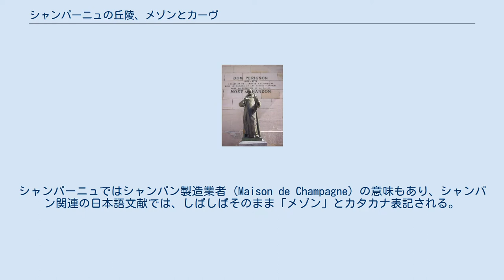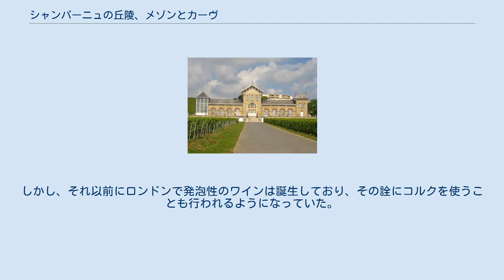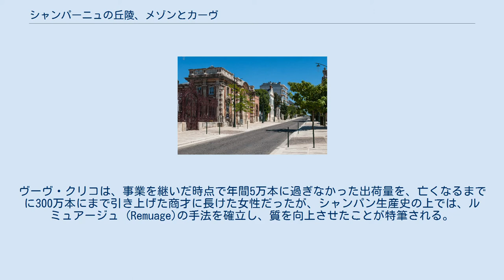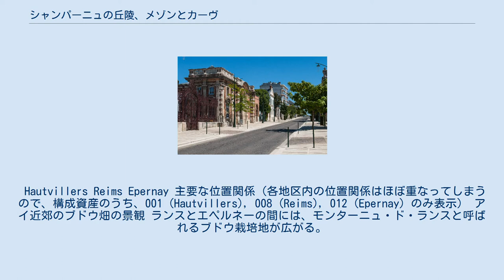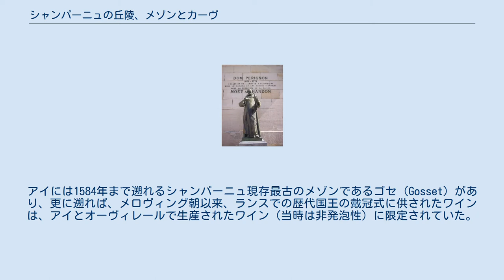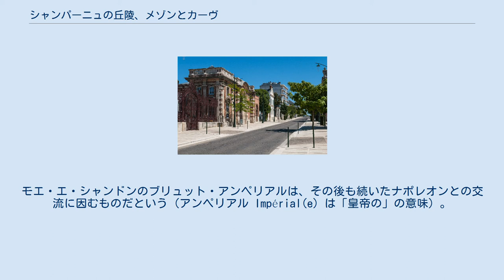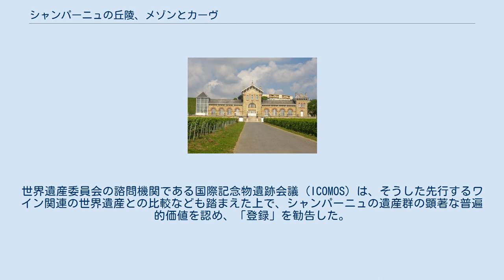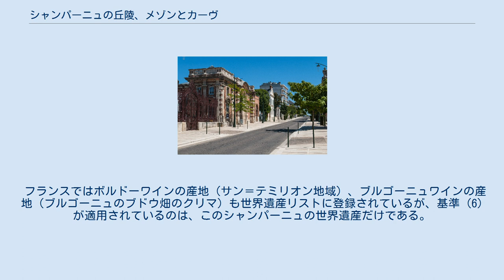シャンパーニュの丘陵、メゾンとカーヴ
シャンパーニュの丘陵、メゾンとカーヴは、UNESCOの世界遺産リスト登録物件のひとつであり、その名が示すように、フランスのシャンパーニュ地方で作られるスパークリングワイン、シャンパーニュ（シャンパン）の産地の文化的景観を対象としている（以下、基本的に地方名はシャンパーニュ、酒名はシャンパンで統一する）。
「メゾン」(maison)はフランス語で「家」を意味する一般的な語だが、他にも様々な意味を持つ。
シャンパーニュではシャンパン製造業者 (Maison de Champagne) の意味もあり、シャンパン関連の日本語文献では、しばしばそのまま「メゾン」とカタカナ表記される。
「カーヴ」(cave) は地下室、地下倉などの意味で、地下のワインセラーの意味もある。
この語もまた、シャンパンの熟成庫や醸造施設の意味として、日本ではそのままカタカナ表記されることがしばしばである。
世界遺産になっているのは、シャンパンに使われるブドウの栽培地、地下に広がるカーヴ群、世界的に名の知られたメゾンや、それが並ぶ大通りなどで、ブドウ生産からシャンパン販売までを包含している。
 世界遺産の構成資産に直接関わる事柄を中心に、シャンパンの歴史を略述する。
包括的なシャンパンの歴史については、fr:Champagne_(AOC)Histoire等を参照のこと。
 シャンパーニュでは、他地域から持ち込まれたワインは紀元前から飲まれていたようだが、自らワイン生産をするようになったのは、ローマ帝国に編入された後だった。
そのローマの支配下では、建造物の資材として、地下から大量の白亜が掘り出された。
その結果できた巨大な洞穴群は、後のシャンパン生産にとって重要な役割を果たすことになる。
中世前半、6世紀から7世紀にはこの地域にも修道院が建てられるようになり、後にシャンパンの起源と結び付けられるオーヴィレール修道院（オーヴィレールのサン＝ピエール大修道院）が建てられたのも、その時期のことであった。
ブルゴーニュワインの場合、修道院の果たした役割は大きかったが、中世シャンパーニュでのワイン生産の質的向上には、シャンパーニュの大市での商品化という観点から、むしろ商人たちの方が大きく寄与した。
 以上の時期のシャンパーニュのワインはまだ非発泡性の赤ワインで、発泡性の白ワインのひとつであるシャンパンが登場するのは、17世紀後半のことである。
伝説的な起源では、オーヴィレール修道院の修道士ドン・ペリニヨンが、発泡性のワインを生み出したとされる。
しかし、それ以前にロンドンで発泡性のワインは誕生しており、その詮にコルクを使うことも行われるようになっていた。
こうしたことから、ドン・ペリニヨンをシャンパンそのものの起源と位置づける説は疑問視されている。
しかしながら、異なるブドウ品種やワインをブレンドしてシャンパンを作る手法を確立した功績は、ドン・ペリニヨンに帰せられている。
そのドン・ペリニヨンのものも含めたシャンパンは、17世紀末にはイギリスにも輸出され、玉石混交だった当時のイギリスワインに比べ、高級ワインとして受け入れられた。
 18世紀にはポンパドゥール夫人が絶賛したように、フランス宮廷でも評価する声が聞かれるようになった。
リュイナール（1729年）、モエ・エ・シャンドン（1743年）、ランソン（1750年）など、現代まで続く大手メゾンが次々と誕生したのもこの頃であった。
 ヴーヴ・クリコの肖像画 19世紀には、ヴーヴ・クリコとマダム・ポメリー（ポメリー夫人）という2人の未亡人の存在がシャンパンの発展に重要な役割を果たした。
ヴーヴ・クリコ（ヴーヴ・クリコ・ポンサルダン）は、フランソワ・クリコに嫁いだニコル・バルブ・ポンサルダンが27歳で未亡人になってから、夫の事業を継いだ後に呼ばれた名であり、メゾンの名にもなっている（ヴーヴ veuve は未亡人の意味）。
ヴーヴ・クリコは、事業を継いだ時点で年間5万本に過ぎなかった出荷量を、亡くなるまでに300万本にまで引き上げた商才に長けた女性だったが、シャンパン生産史の上では、ルミュアージュ (Remuage)の手法を確立し、質を向上させたことが特筆される。
また、ロゼのシャンパンを最初に売り出したのも彼女とされ、シャンパーニュ地方では「ラ・グランダム」（偉...